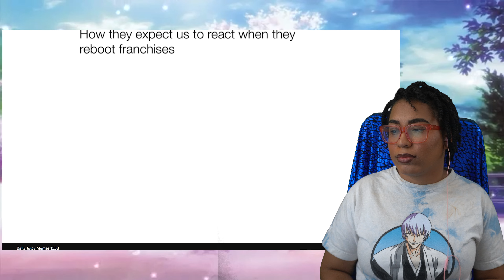Daily Juicy Memes To Start Off Your Work Week